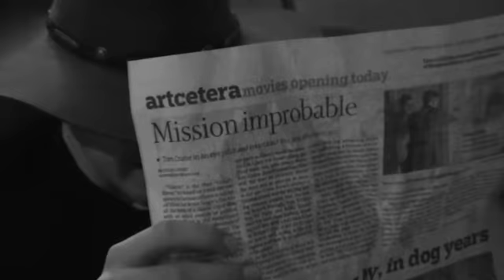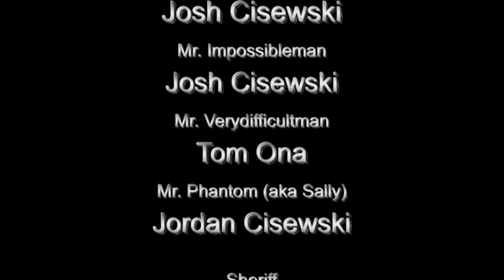Mr. Impossibleman Mission 11: How to Dismantle a Bomb 101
Mr. Impossibleman Secret Agent Log
Mission #11
Date: 1/1/2009
Mission Title: How to Dismantle a Bomb 101
Target: Verydifficultman
Mission Directive: Happy New Year! New intro, new you. Enjoy the holidays with your family! Hopefully there are no bombs involved.